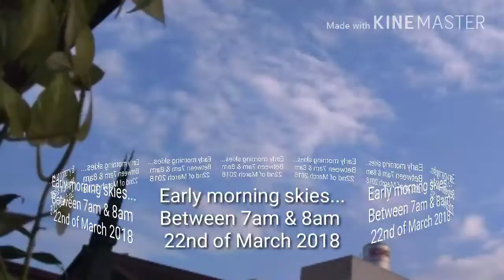PROJECT : SUNBLOCK....Highly Classified Secret.... 22nd March 2018